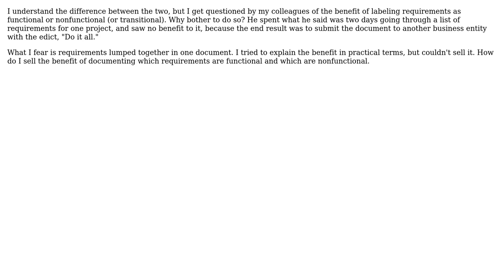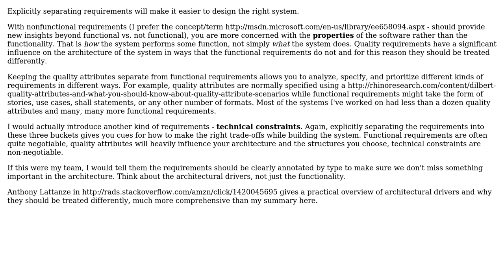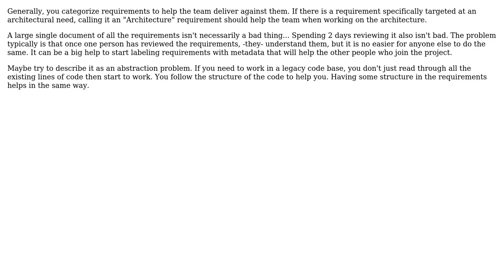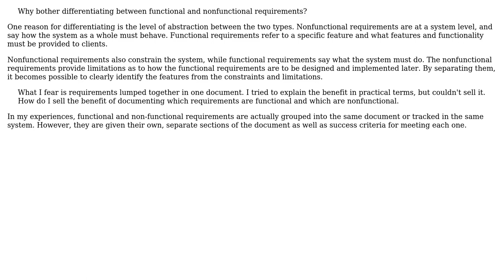Software Engineering: Why bother differentiating between functional and nonfunctional requirements?